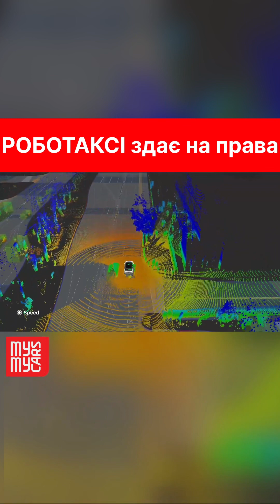Роботаксі від Hyundai здає на права🤯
🚖 Роботаксі здає на права!

Hyundai робить великий крок у світі автономних технологій! Їх самокероване роботаксі IONIQ 5 не просто “склало іспит” на водійські права, але й продемонструвало навички водіння на дорогах Лас-Вегаса у США.

Цей прорив показує, як технології можуть змінити життя людей, які мають обмежені можливості. У відео, яке опублікувала компанія Hyundai показали, як жінка на ім’я Перл Аутлоу, що страждає на пігментну дегенерацію сітківки і не може отримати водійське посвідчення, безпроблемно може користуватись таким видом транспорту. Роботаксі влаштували справжній американський іспит на водіння. На дорогах були і аварійні ситуації, і складні проїзди повз ремонтних бригад та перевірка на виконання вказівок дорожніх знаків. Авто справилось з усім!

Hyundai та їх партнер Motional розробляють цю технологію, щоб допомогти людям, як Перл, здійснювати безпечні та комфортні поїздки без необхідності самостійно керувати автомобілем. 🤖

IONIQ 5 роботаксі - це більше, ніж просто автомобіль без водія, це - мобільне рішення з людяністю всередині. Це - крок до “Прогресу для людства”, який Hyundai прагне досягти. 🌍